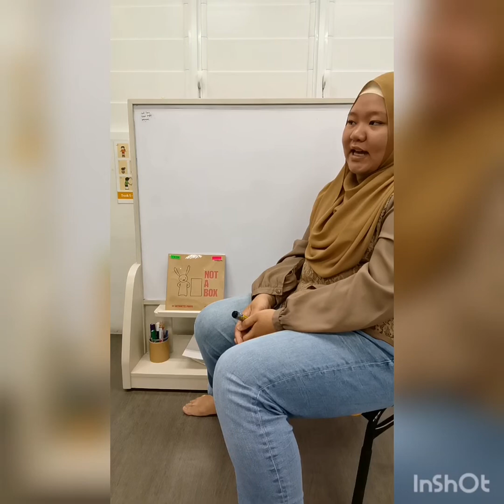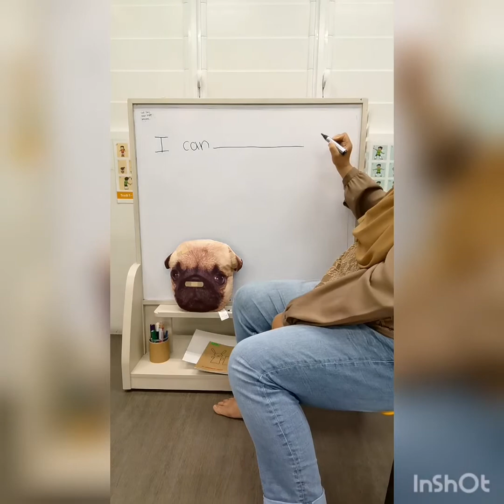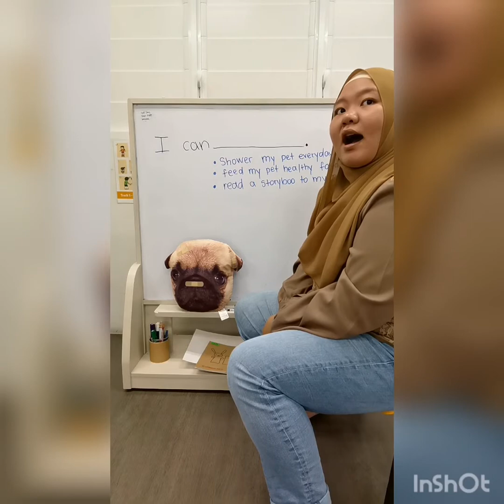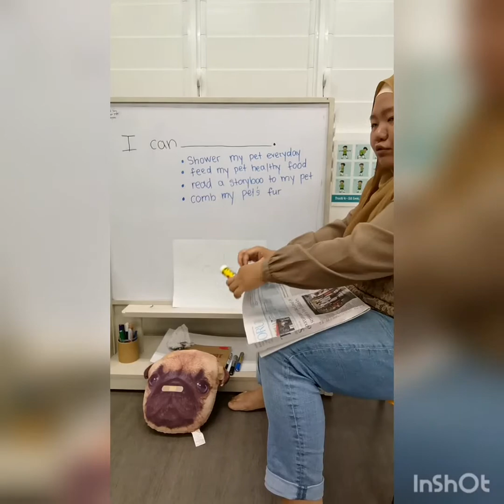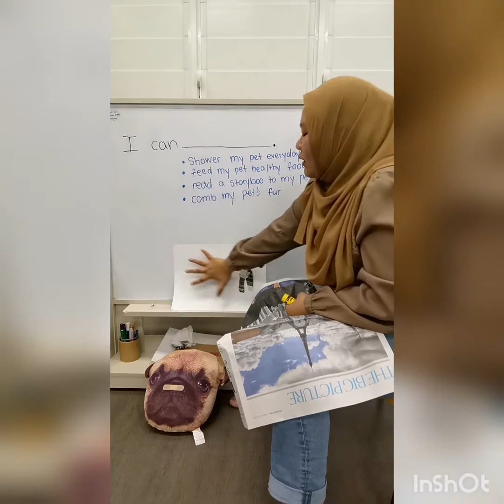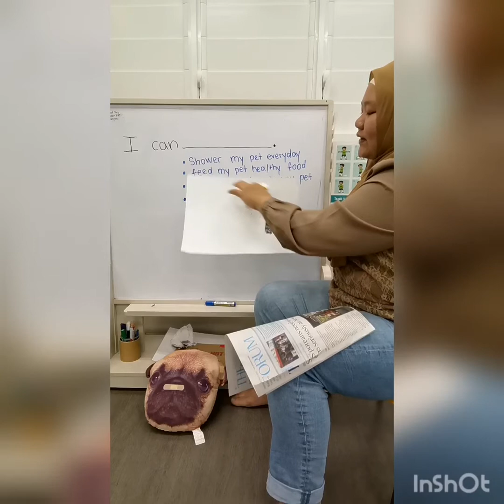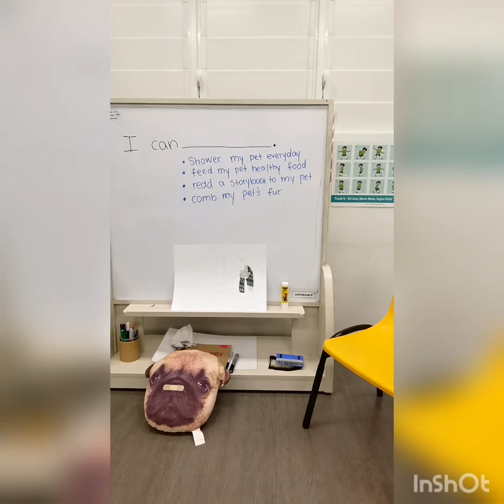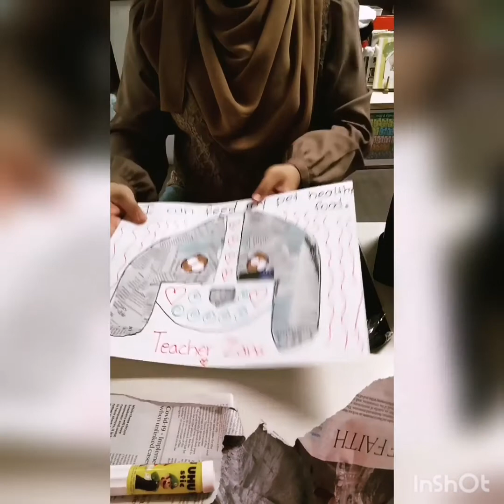Term 2 revision k1 Literacy vid4